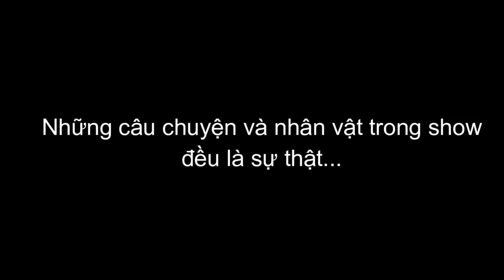CẶP ĐÔI TÍ HON NHẤT VIỆT NAM VĂN HÙNG VÀ DIỄM MY PHẦN 1 | NGỌC TRONG TIM SHOW